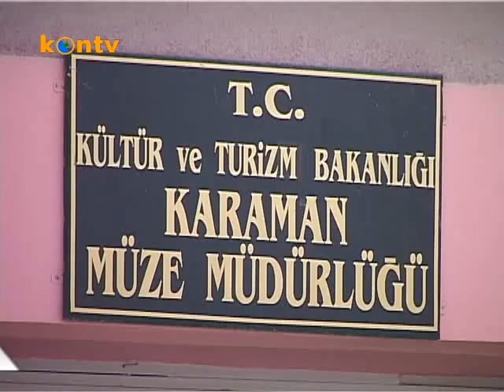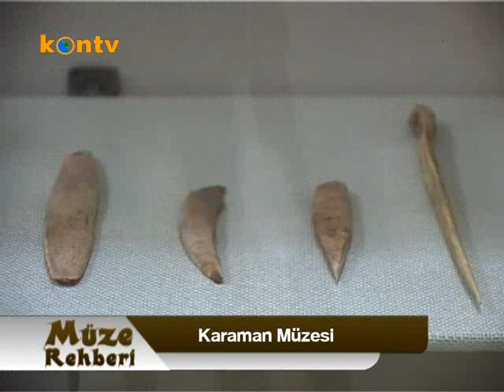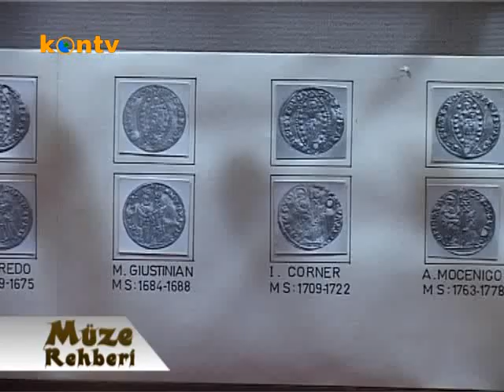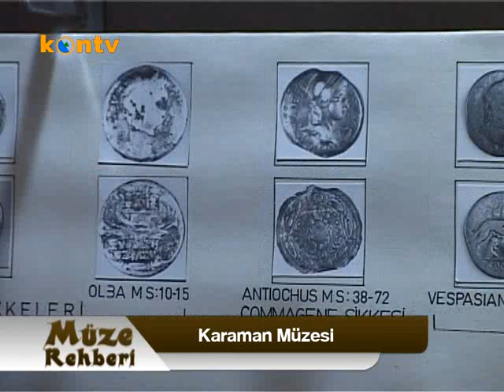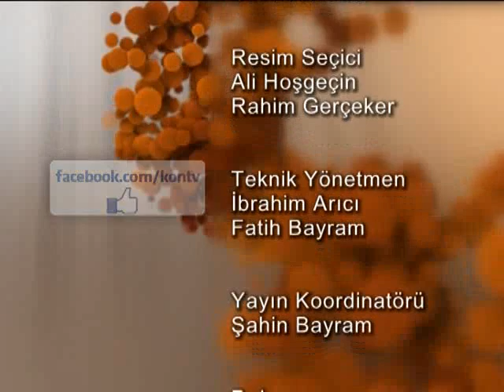Müze Rehberi - Karaman Müzesi